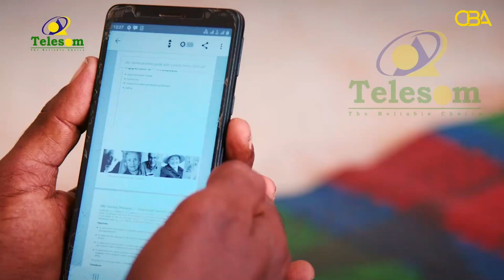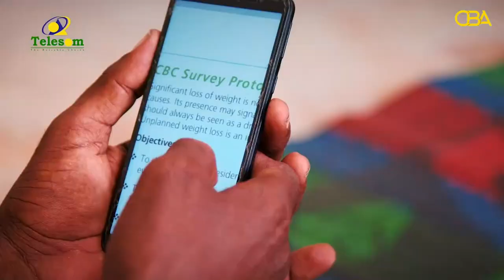Nin adhigiisa la jooga oo dhameeyay Jaamacad dibadeedda ah